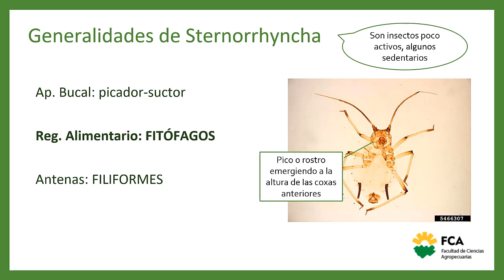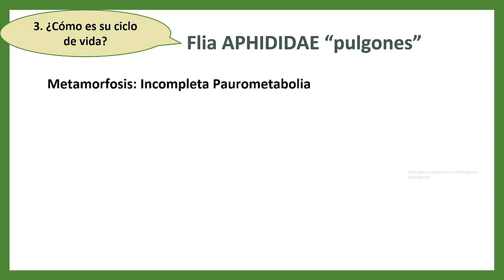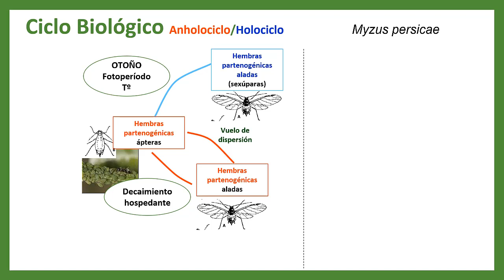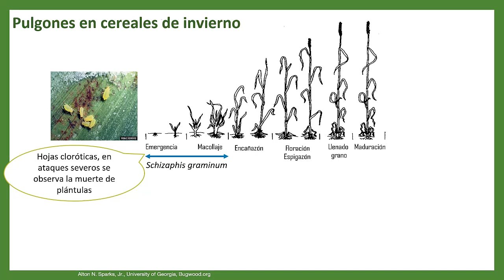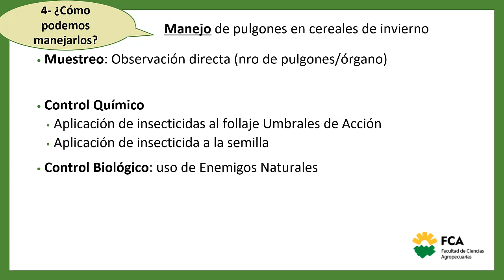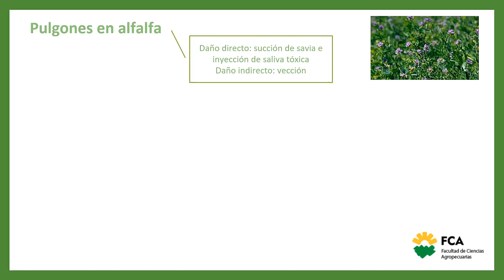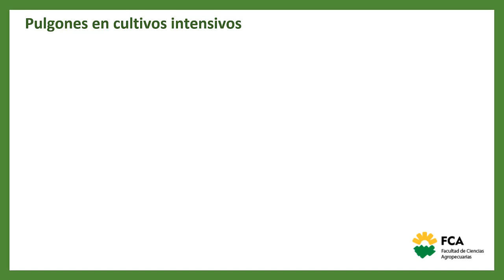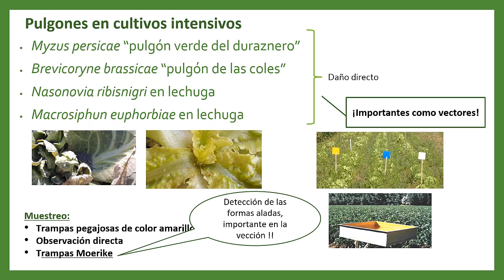TTPP Nº5. Orden Hemíptera: Subórdenes Stenorryncha: Pulgones (Módulo 2)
Tema:TTPP Nº5. Orden Hemíptera: Subórdenes Stenorryncha: Pulgones (Módulo 2)
Docente: Evangelina Arguello Caro